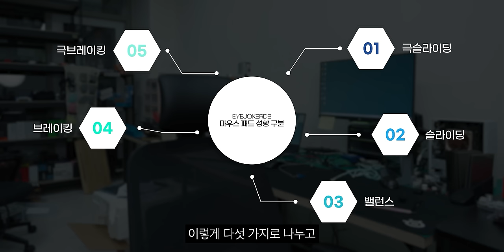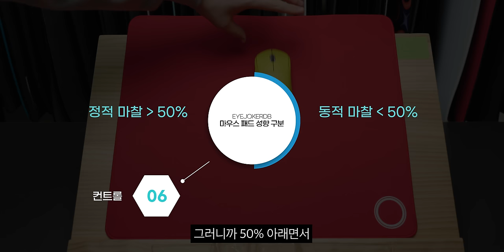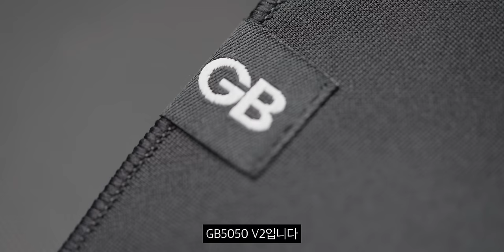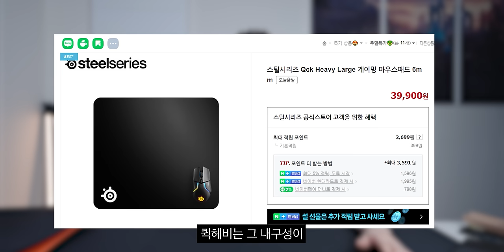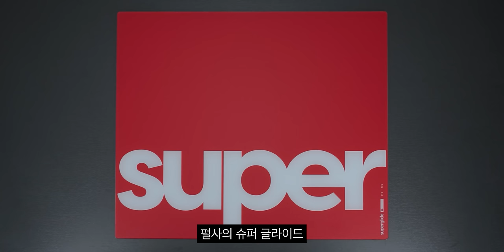마우스패드 100여종 테스트!! 2024년 마우스패드는 어떤 걸 사야할까?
벤치마크를 위해 "와이피게이밍기어, 템퍼스트, 오버시스템, 펄사, 스카이패드"에서 일부 패드만 지원받았습니다.

타임라인
02:53 1만 원대 제품 추천 (IKEA LANESPELARE)
05:43 3만 원대 제품 추천 (겜용이 GB5050 V2)
08:34 4만 원대 제품 추천 (Vaxee PA Black)
10:57 5만 원대 제품 추천 (BenQ ZOWIE G-SR SE ROUSE, GRIS)
12:10 7만 원대 제품 추천 (ARTISAN Zero xSoft)
13:40 7만 원대 제품 추천 2  (LGG Saturn Pro xSoft, Soft)
14:46 8만 원대 제품 추천 (ARTISAN HIEN)
16:30 9만 원대 제품 추천 (ARTISAN HAYATE OTSU)
16:54 유리, 하드 타입 등의 패드를 추천하지 않는 이유
18:19 눈쟁이의 PICK 3
19:13 아웃트로